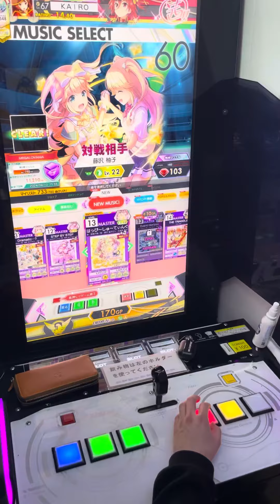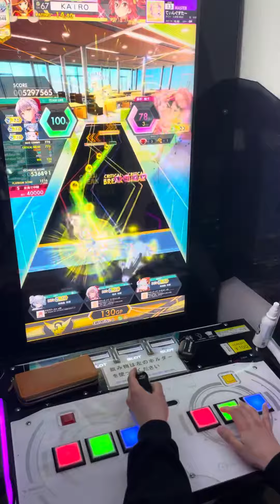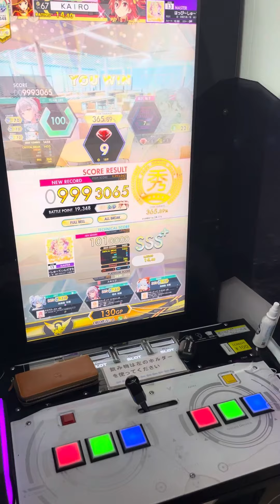【オンゲキ手元】13 はっぴ～しゅ～てぃんぐすた～ MASTER ABFB理論値 (player: KAIRO)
もうこの声が聴けないのかぁ